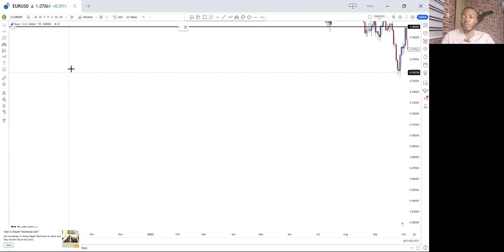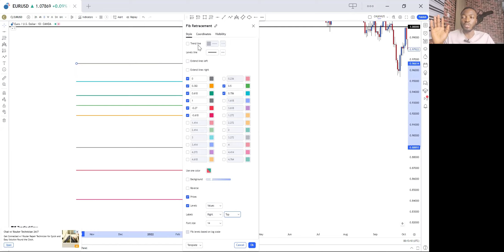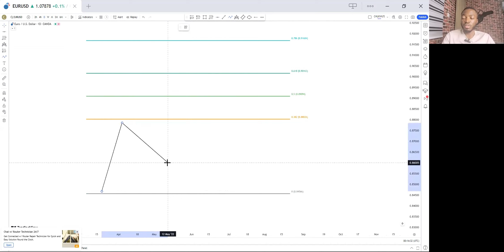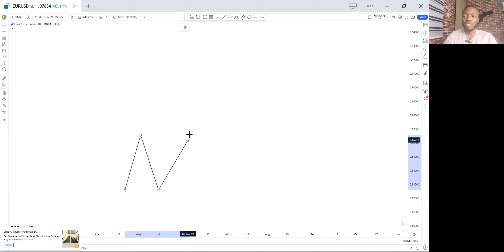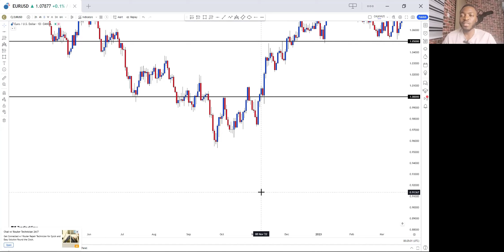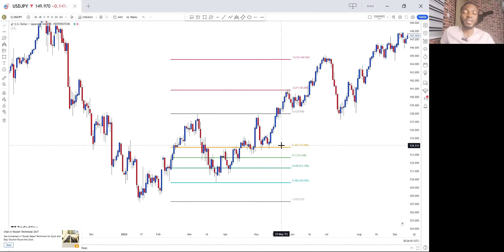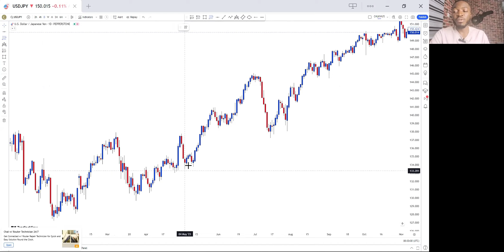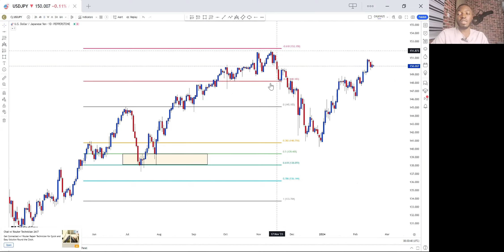The Best Video on Fibonacci Retracement Trading!!!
Discover the power of Fibonacci retracement trading with Eddychuks' latest video, "The Best Video on Fibonacci Retracement Trading!!!" This comprehensive guide will take you on a journey through the world of Fibonacci retracement, showing you how to use this powerful tool to enhance your trading strategy.

In this video, you'll learn the basics of Fibonacci retracement, how to identify key levels, and how to use these levels to make informed trading decisions. Eddychuks breaks down complex concepts into easy-to-understand terms, making it perfect for traders of all skill levels.

Whether you're new to Fibonacci retracement or looking to refine your skills, this video is a must-watch. Don't miss out on this opportunity to take your trading to the next level with Eddychuks' expert guidance!